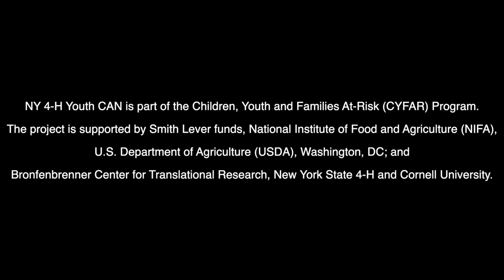2019 Tomorrow's Leaders Conference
4-H and Cornell University, in partnership with Canisius College and the Massachusetts Avenue Project, are planning a teen leadership conference focused on teaching youth and adults who work with youth skills they can use to increase their impact in their community. The event is called Tomorrow’s Leaders, and it takes place May 10th and 11th, at Massachusetts Avenue Project on Friday and Canisius College Science Hall on Saturday. The event features LOTS of great workshops from local adult and teen leaders, a youth-only portion of the event where teens will be able to talk about issues important to them, great food, and great people.